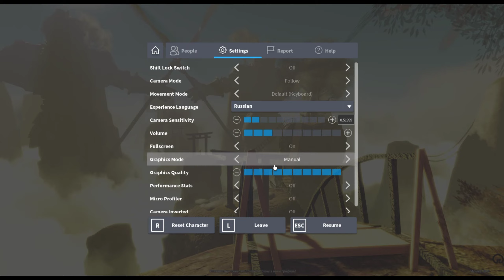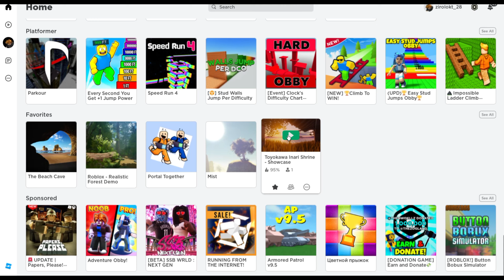Топ 3 самых реалистичных карт в роблоксе 😏рекомендации